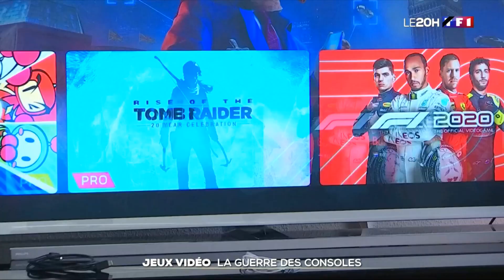Stadia, on en parle sur TF1 avec Bleuzaille !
Enfin on parle de stadia à la TV, bon toutes les informations ne sont pas bonnes.
Heureusement il y avait bleusaille pour tout bien présenter.

👻 Snap : stadiafr